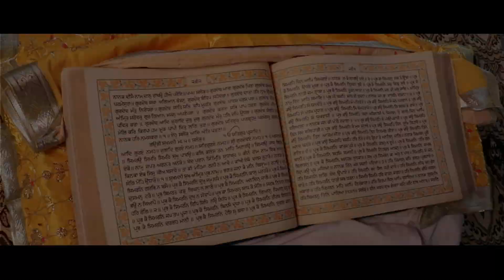Wedding highlight | Karindeep Kaur Sarai With Harmanjot Singh | Heena Digital Studio | Jalandhar